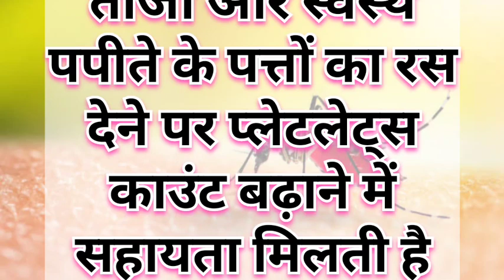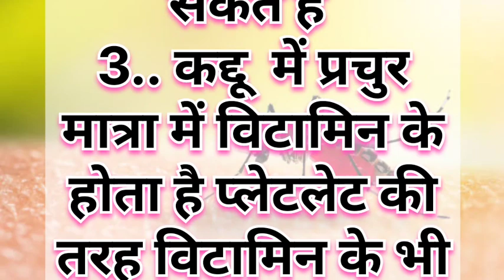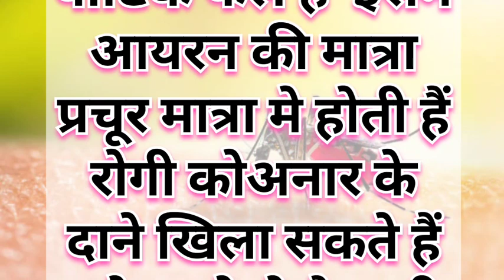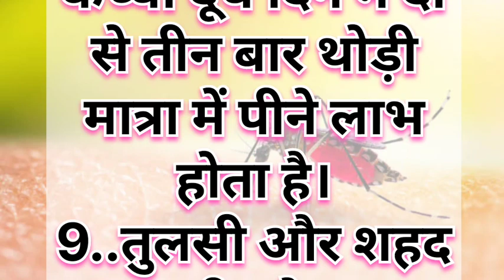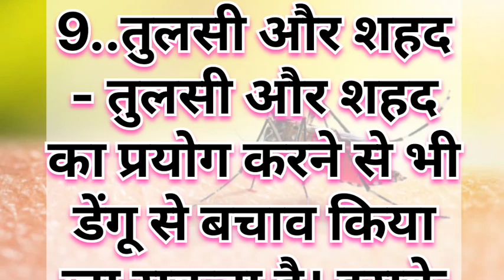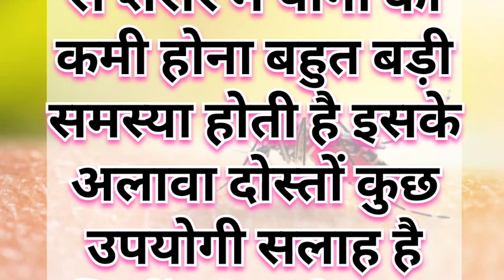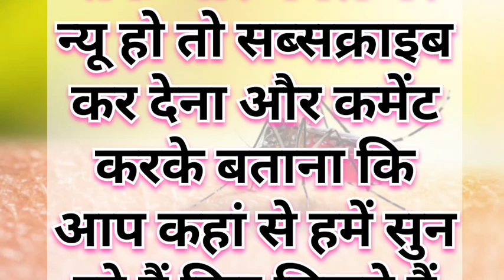दादी नानी मां के डेंगू से बचने के लिए रामबाण घरेलू उपाय. lessonable quotes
डेंगू से बचने के लिए रामबाण घरेलू उपाय जरूर सुने 10 lessonable quotes

guys if you enjoyed this amezing tips